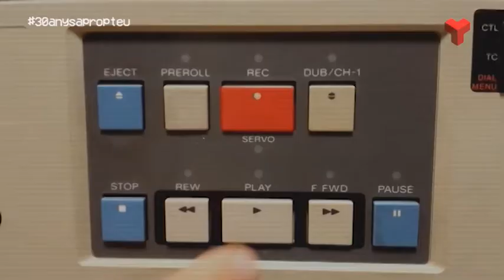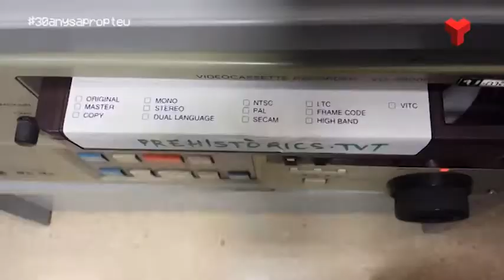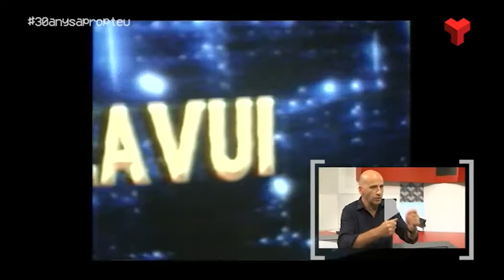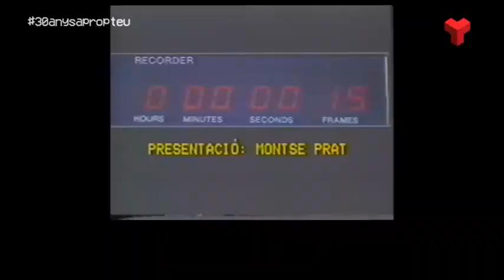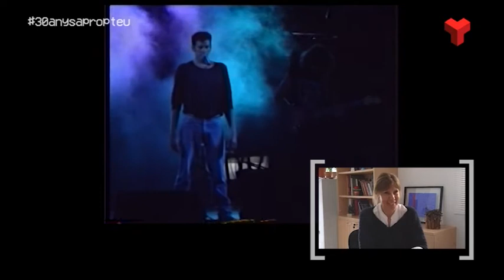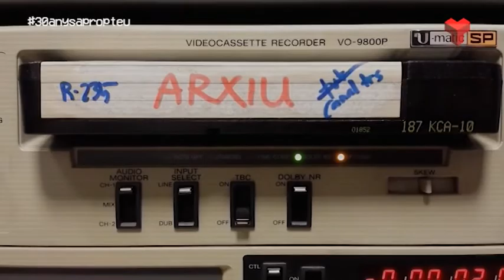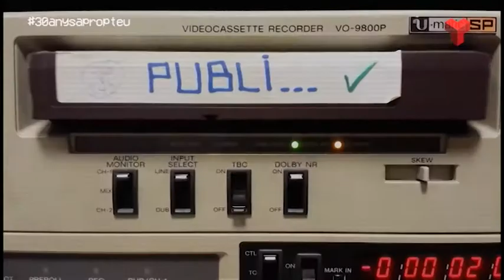30 anys a prop teu dimarts 15-11-2016 de Canal Terrassa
En aquest capítol veurem els inicis a la televisió de Terrassa de Xavi Coral i Montse Prat presentant informatius, programes magazin, especial, emntre d'altres.